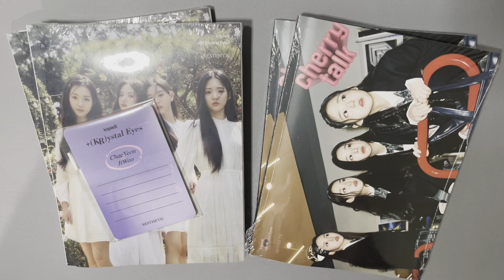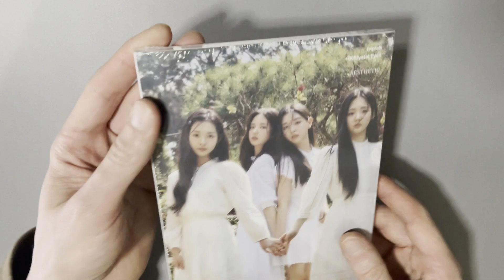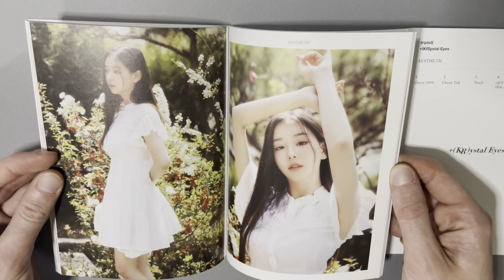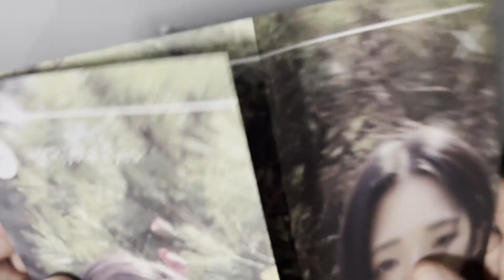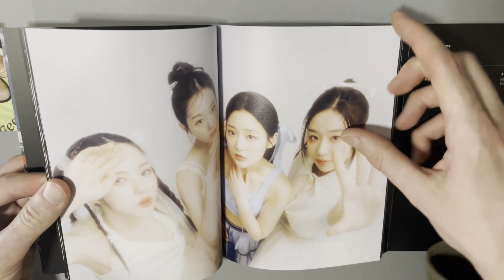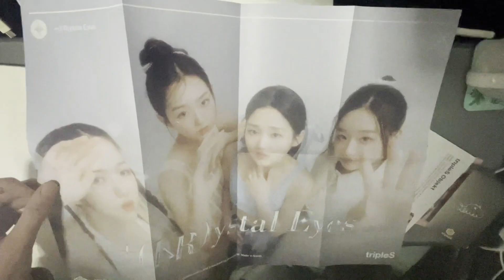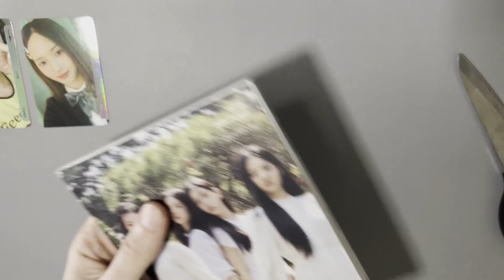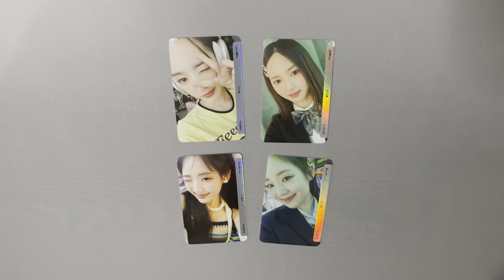tripleS (트리플에스) +(KR)ystal Eyes - AESTHETIC Unboxing